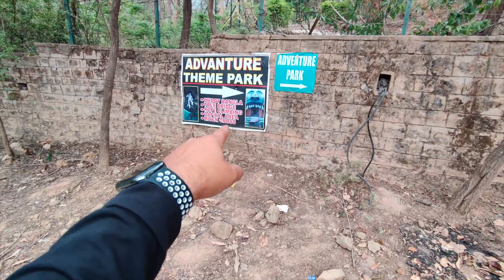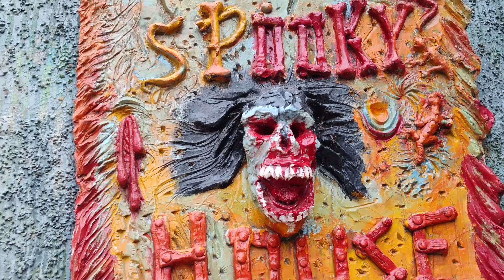Bhoot Bangla Mystery of Morni Hills! Near Chandigarh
In this video, we'll be exploring the "Bhoot Bangla" mystery of Morni Hills! Near Chandigarh.

Morni Hills is a popular adventure park that is home to some of the most thrilling adrenaline-pumping rides in India. But what's the story behind the park? And why is it called "Bhoot Bangla?"

Find out in this video as we explore the "Bhoot Bangla" mystery of Morni Hills! Near Chandigarh. Be prepared for some serious excitement as we descend into the dark depths of the park, and uncover the secrets of Morni Hills!"
Adventure Park - Morni Hills - Adventure Park
Adventure Park | Bhoot Bangla | Morni Hills Near Chandigarh
The Adventure Park at Morni was set up at a cost of Rs. 1 Crore by the Haryana Tourism Department in the Valley of Tikkar and was inaugurated in October 2004 by the then Chief Minister of Haryana. The park was set up on the heavily wooded hill that separates the twin lakes of Tikkar.
Sandeep Mishra